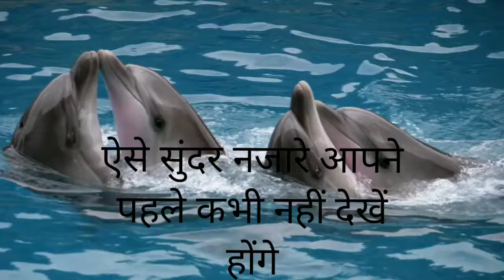सुंदर डॉल्फिन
हेलो दोस्तों दोस्तों वीडियो देखने के लिए आप सभी भाइयों का धन्यवाद दोस्तों हमारी वीडियो में डॉल्फिन का सुंदर नजारा दिखाया गया इसके अंदर डॉल्फिन का एक समूह होता है जिसने डॉल्फिन बहुत प्रेम से रहती और भिन्न भिन्न प्रकार की पानी में कलाकृतियां दिखा रही है दोस्तों इसके बाद हमारे वीडियो में एक कबूतरों का समय समुंदर के किनारे उड़ रहे हैं और समुंदर के किनारे पानी का मजा ले रहे हैं इसके बाद इस वीडियो में भालू की प्रजाति का एक पेंडा होता जो आराम कर रहा है दोस्तों आगे हमारे वीडियो में एक बिल्ली को दिखाया गया है जिसमें बिल्ली बर्फ जैसे ठंडे माहौल के अंदर भी जिंदा है और वह इधर उधर घूम रहे हैं आशा है दोस्तों आपको हमारा वीडियो पसंद आया हो धन्यवाद cat/bear/bairds/the animal /the birds/buityfull birds/buityful animals